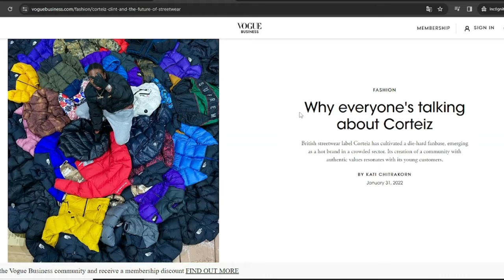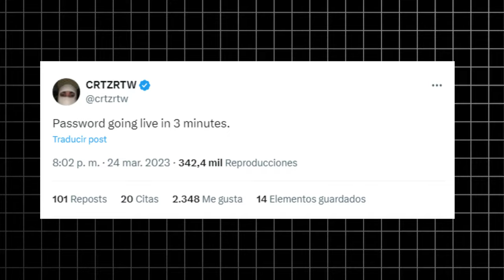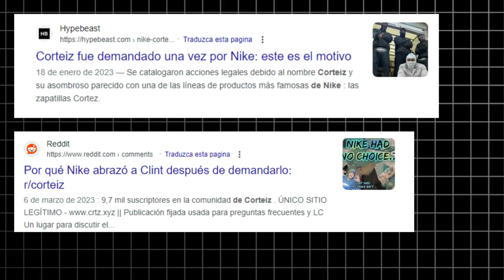¿QUIÉN ES: CORTEIZ? | LA MEZCLA ENTRE DRIP Y STREETWEAR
La historia de Corteiz y su fundador 👉 Clint es una de las mejores historias de marca en el mundo del STREETWEAR y del DRIP. Fundada a finales del 2017 CORTEIZ es una de las marcas de STREETWEAR y de la moda Drip más importante en la actualidad.